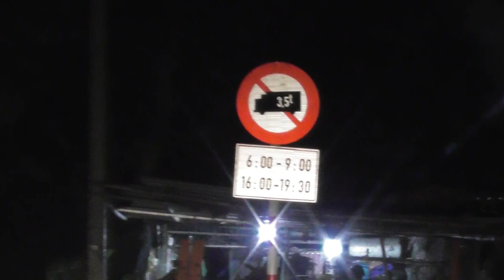Hà Nội: Đoàn xe "siêu trường, xé rào, lao vào đường cấm" ở Bắc Từ Liêm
pld.net.vn: Bất chấp biển cấm giờ, cấm trọng tải... đoàn xe "siêu trường, siêu trọng" vẫn ngày ngày "xé rào, lao vào đường cấm" lộng hành trên tuyến đê Liên Mạc và Thượng Cát xuống đường DT70A (đường Tây Tựu), hết địa phận Bắc Từ Liêm tiếp tục di chuyển qua QL 32 sang đường DT70A vào địa phận quận Nam Từ Liêm để đến các công trình xây dựng.